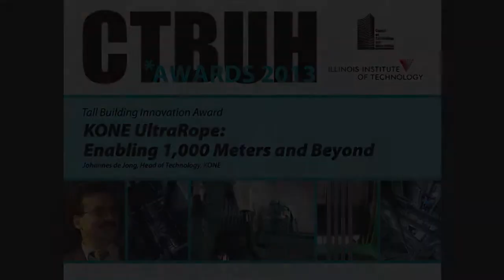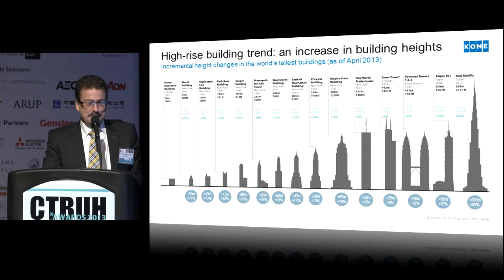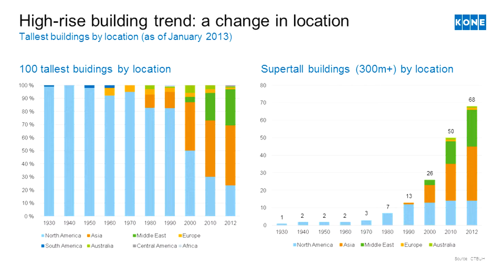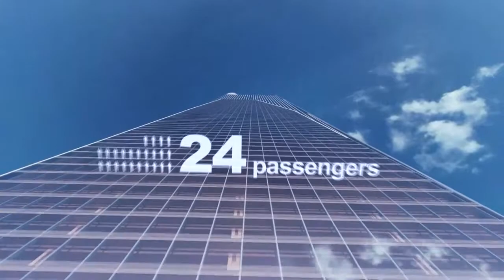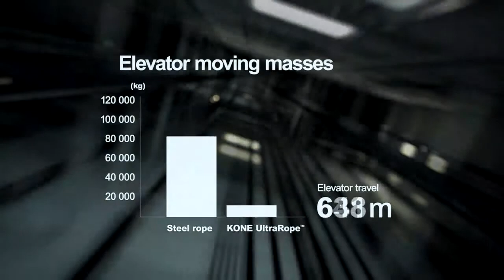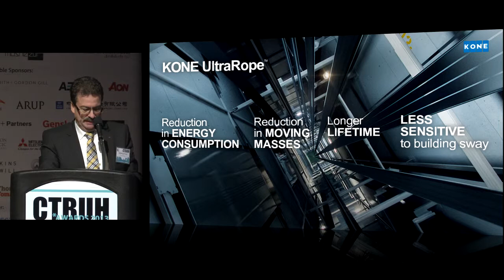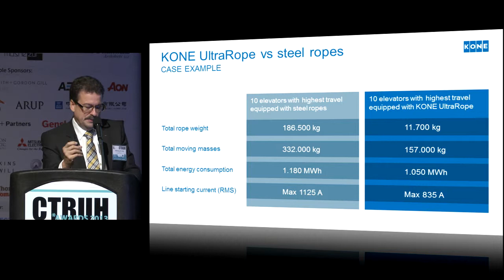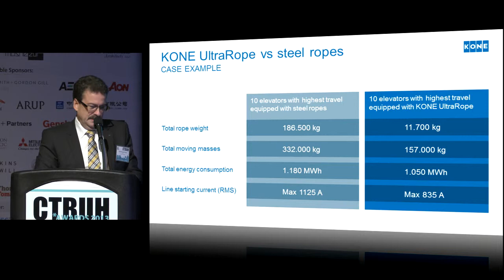CTBUH 12th Annual Awards - Johannes de Jong, "KONE UltraRope: Enabling 1,000 Meters and Beyond"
Thursday, 7th November 2013 Chicago, USA.

Building higher means greater dependence on innovations in tall buildings' least-visible components. KONE has introduced a "game changer" with its UltraRope system, which marries increased travel distances with reduced energy consumption.